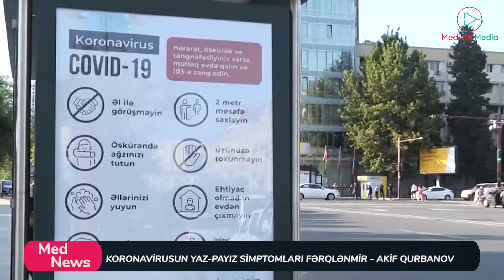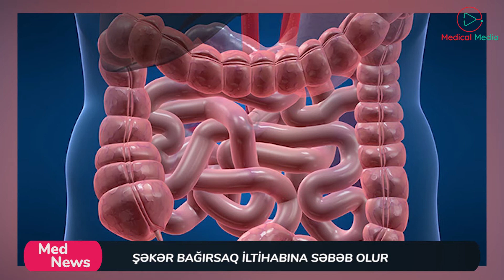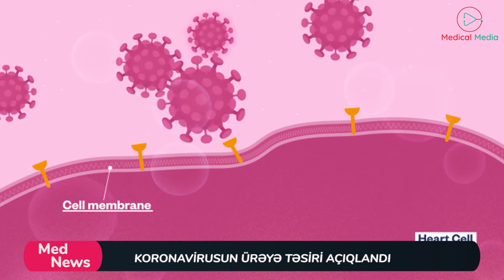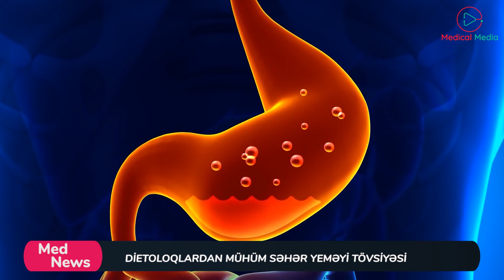MedNews 3 noyabr tarixinə olan son xəbərləri təqdim edir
00:01 Koronavirusun yaz-payız simptomları fərqlənmir – Akif Qurbanov
00:59 Koronavirus əl və ayaqlarda bənövşəyi ləkələr yaradır
02:07 İnfeksiyanın qarşısını almaq imkanları məhduddur – ÜST
02:38 Peyvənd ağır xəstələri xilas etməyə bilər – İmmunoloq
03:34 Koronavirusun ölüm riskini ikiqat artıran amil
04:23 Nigeriyada 15 nəfər naməlum xəstəlikdən öldü
05:05 Şəkər bağırsaq iltihabına səbəb olur
06:09 Koronavirusun ürəyə təsiri açıqlandı
07:14 Maska taxmaqla bağlı qaydalar sərtləşdirilir
08:23 Dietoloqlardan mühüm səhər yeməyi tövsiyyəsi